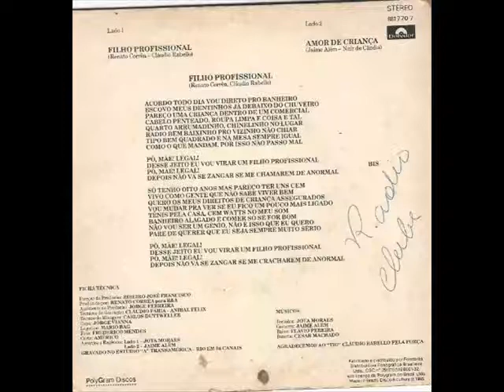COMPACTO OS ABELHUDOS - DE 1985 COMPLETO GRAVADORA POLYGRAM DISCOS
FAIXAS
01 Filho Profissional
02 AMOR DE CRIANÇA